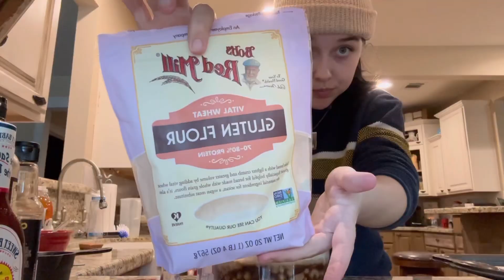hang out with me for the day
hang out with me while i make coffee while dog sitting, get ready, go get lunch by myself, go to the pet store, and start meal prepping for the first time :) ￼￼